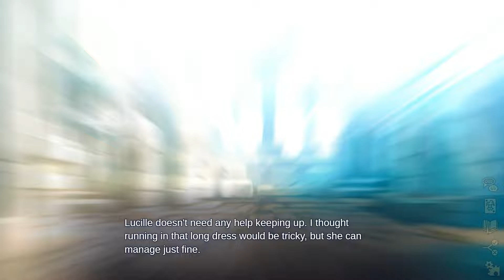Jester/King Walkthrough Part 31 No Commentary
Jester/King Walkthrough Part 1 No Commentary Gameplay

About
The court jester, Madion, wakes up by the king's lifeless body. A demonic curse has struck down every true citizen, and driven others to madness. Madion is torn between seeking the truth, helping the survivors, and a desire to escape.

From the author of Demonheart comes a new visual novel in a similarly dark setting, dealing with themes of murder, love, trust, and deceit.

Features:
Story of over 90.000 words.
Selected lines are voiced over.
Choices to build, or re-build, a relationship with one of three characters: Lucille, Calix, or Edwina.
Collect "keys" - bits of information needed to progress the story and discover the truth.
The cursed kingdom is looping in time - you can use a flowchart to go back to certain choices.